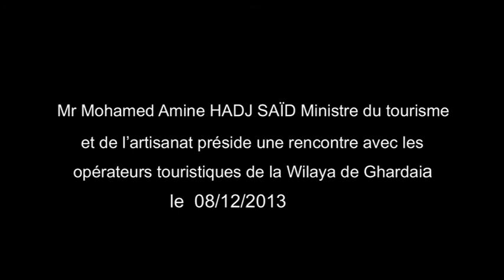ALGERIE TOURISME 2013 AMINE HADJ SAÏD RENCONTRE GHARDAÏA